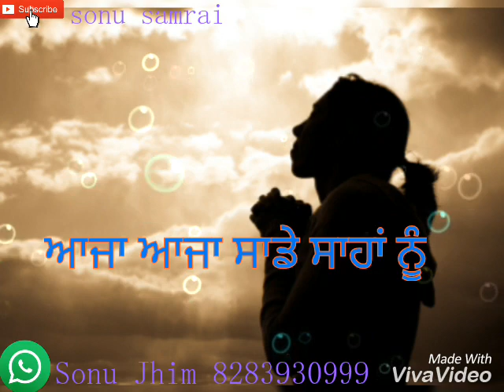Tere Dil Di By Sangram Hanjra Punjabi Status